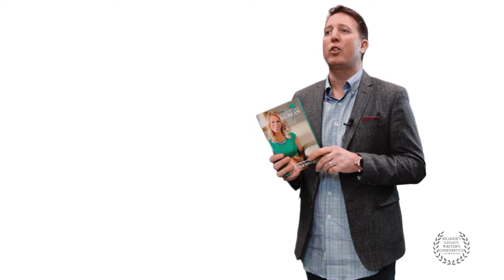And The Nominees Are... Esther Spina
Esther Spina has been nominated for an award for her book "The Ambitious Woman" at the Reader's Legacy Choice Awards and Writer's Conference.

The Reader’s Legacy Writers Conference brings together real best-selling authors from the NY Times, LA Times and Amazon in an intimate setting, and gives them a forum to share real experiences of writing and marketing a best-selling book. The faculty are world-renowned authors, speakers and experts who have been hand selected for their successes and their abilities to share valuable information with attendees whose dreams include becoming a best-selling author.
Attendees include future authors who are at various stages in the book-writing process. If you have ever thought of writing a book, this is an event you must attend! All attendees will receive over $300 worth of best-selling books, special offers and an invitation to the Reader’s Legacy Choice Awards and Black Tie Gala on Saturday night. Purchase your tickets early as this event will be a sell-out!